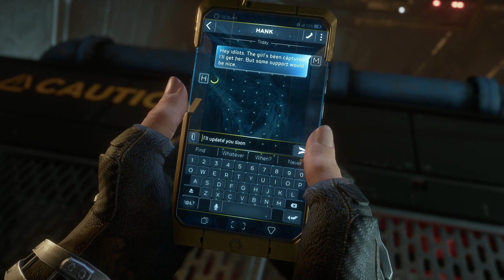Black Widow Makes Her Appearance! - Marvel Avengers Walkthrough Part 11 | PS5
Marvel's Avengers is a 2020 action-adventure brawler game developed by Crystal Dynamics and published by Square Enix's European subsidiary. Based on the Marvel Comics superhero team the Avengers, the game is mainly inspired by the Marvel Cinematic Universe's iteration of the group, but also incorporates elements from the team's long-running comic book mythology.

The plot follows Inhuman teenager Kamala Khan, who gains superpowers during A-Day, a celebratory day for the Avengers, which ends in tragedy following a terrorist attack. Blamed for the disaster, the Avengers disband, and allow science corporation A.I.M. to take their place.